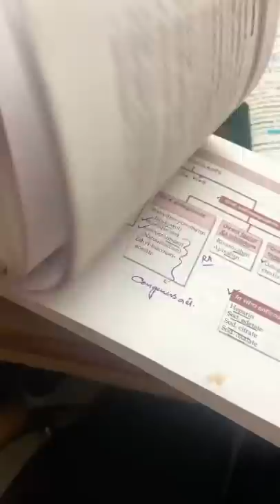MBBS Life 🩺 ft 2nd Year || Medico || Dips Dazzle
Sneak Peek of my MBBS Life 🩺❤️